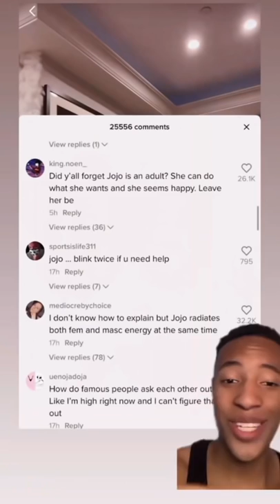Is Jojo Siwa in a NEW relationship?